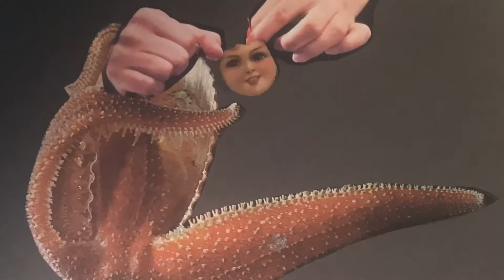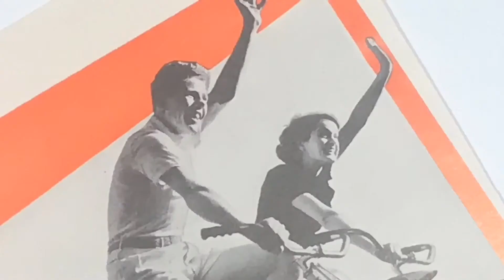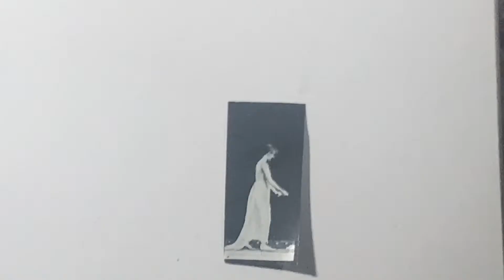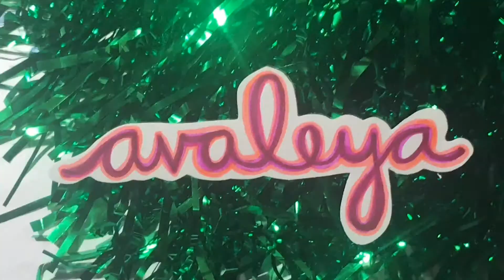Chain of Lakes - Animated collage video by Avaleya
Chain of Lakes by Avaleya Kelly. Animation, collages and music created by Avaleya.